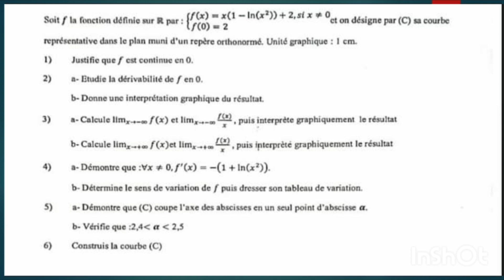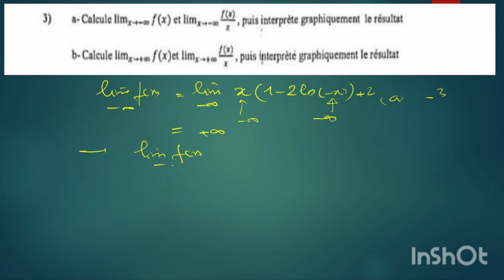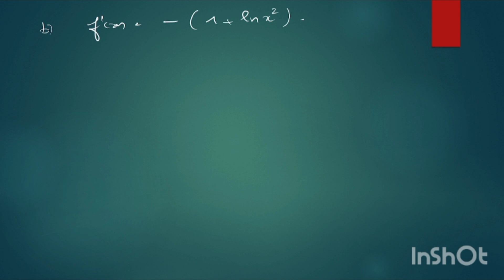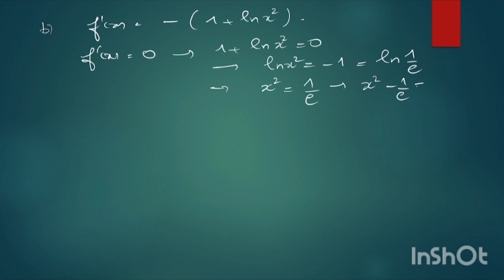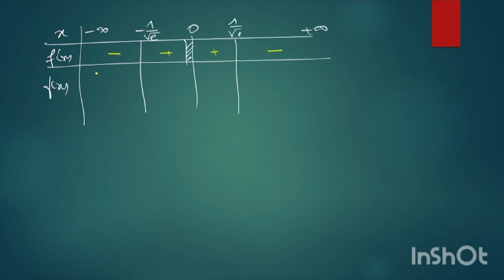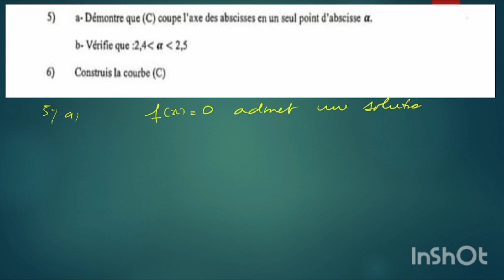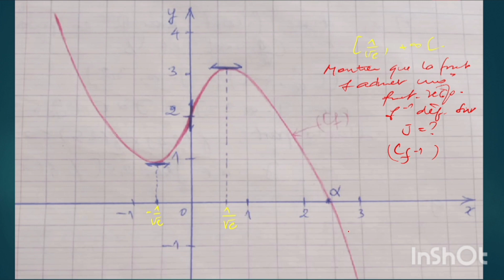fonction logarithme. étude complète. Bac2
limites, continuité, dérivabilité, théorème des valeurs intermédiaires, tableau de variation, fonction réciproque, traçage de courbe...